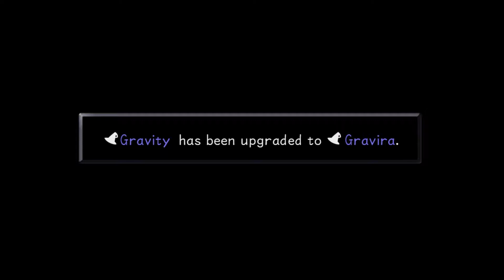"Met een Skelet op zoek naar een hart, vechten we tegen het spookhuis" Kingdom Hearts part 18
We kwamen terecht in Halloween Town. Een plek van horror (niet echt though) en nachtmerries. In het midden van deze stad zagen we Heartless, maar ze deden niks. Blijkbaar worden deze Heartless gebruikt voor het Halloween. We zagen niet alleen de burgemeester, maar ook de gene die Halloween organiseert, Jack Skellington.

Jack Skellington was nog niet echt overtuigd dat ze goed genoeg zijn, ze moeten meer echt bewegen om mensen bang te maken. Hij wilde ze een hart geven en ging naar het lab toe van de doctor. Maar wat had een hart nodig om echt een hart te zijn? We liepen samen met Jack om de ingrediënten te zoeken.

Ondertussen zijn er drie kleine ettertjes die dankzij ons gepraat tegen ene, Sally, in het kerkhof hebben afgeluisterd, dus nu weten ze wat we gaan doen. De drie zijn gegaan naar een boeman met de naam, Oogie Boogie. Oogie Boogie leek bij Maleficent's groepje te werken en wilde dat de drie ettertjes het hart stelen. Ze deden dat en brachten het naar Oogie Boogie zodat hij de Heartless op ons kon afsturen.

Samen met Jack zijn we gegaan naar Oogie Boogie's heren huis en beklommen we het tot de top. Op de top waren de drie ettertjes klaar om tegen ons te vechten. Alleen, ze zijn drie kleine klote kinderen, veel gaan ze niet doen. We verslaan ze en vragen waar Oogie Boogie is